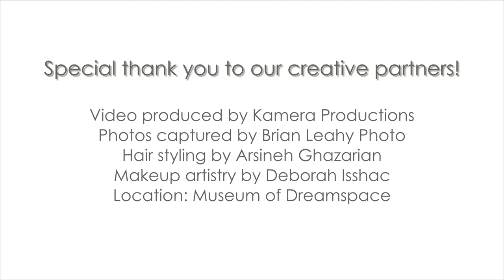Nayri Unveiled - Breathtaking Lovella Bridal Photoshoot at Museum Of Dream Space in Los Angeles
This video take you behind the scenes of a photoshoot at the Museum Of Dream Space in Beverley Hills - Los Angeles.

Special thank you to all our Creative Partners who made this shoot possible!!
Credits/Instagram handles:
Video: @kameraproductions
Photo:@brianleahyphoto
Location: @museumofdreamspace
Bridal Store: @lovellabridal
Stylist: @weddingfashionexpert
Gown Designers:
Accessories: @mariaelenaheadpieces
Hair: @arsineh_hairstylist @viniani_
Makeup: @makeupbydeborah
Model: @jasminealleva
Model: @_lidiarose_
Welcome to Nayri Unveiled Video Series - Where I'll be unveiling aspects about the bridal industry and parts of my life you have not seen yet! I live a dynamic life in a dynamic world and feel honored to have the opportunity to take you along with me!